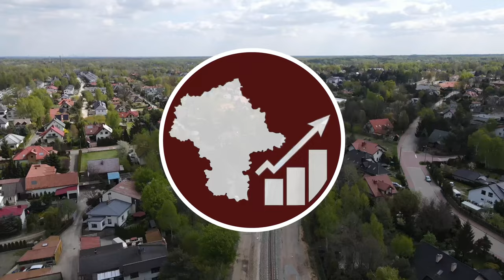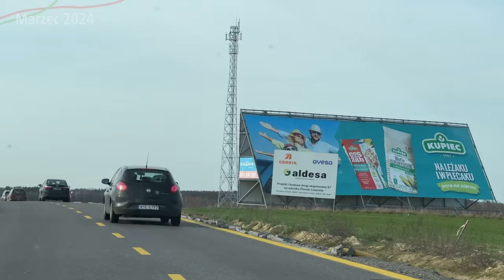#86 Przejazd po budowie nowej Trasy S7 od Czosnowa do Płońska w Marcu 2024 - Mazowieckie Inwestycje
Zapraszam na przejazd samochodem po aktualnie przebudowywanym odcinku drogi na trasę S7 od Czosnowa do Płońska w Marcu 2024…

Spis Treści
00:00 Intro
00:23 Węzeł Czosnów
03:59 Węzeł Błonie
06:38 Most im. Obrońców Modlina 1939 r.
07:53 Węzeł Modlin
09:30 MOP Modlin
10:50 Węzeł Ostrzykowizna
17:02 Węzeł Załuski
20:23 Węzeł Przyborowice
25:21 MOP Poczernin
26:01 Węzeł Poczernin
29:27 Węzeł Płońsk Południe
29:55 Węzeł Płońsk Centrum
30:57 Węzeł Płońsk Północ
31:44 Outro